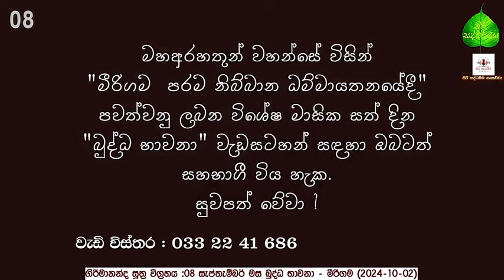ගිරිමානන්ද සූත්‍ර විග්‍රහය 08. සැප්තැම්බර් මස බුද්ධ භාවනා - මීරිගම (2024-10-02)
අති_ගෞරවනීය_මීවනපලානේ_සිරි_ධම්මාලංකාර_හිමියන්_සමග කරනලද_දහම්_සාකච්චා
Meewanapalane Siri Dhammalankara Himi
පූජ්‍ය_බෝපිටියේ_ සුමංගල_ ස්වාමීන්_ වහන්සේ Ven.Bopitiye Sumangala Thero
සිරි අරිය විමුක්ති හිමි Siri Ariya Vimukthi Himi
සිරි සද්ධර්මය
මෙම ලින්ක් එකෙන් බුද්ධ භාවනා පොත බාගත කරගන්න ඉන්පසු භාවනා වැඩසටහනේ යන සූත්‍ර දේශනා පොතත් සමග බලන්න සුවපත් වේවා